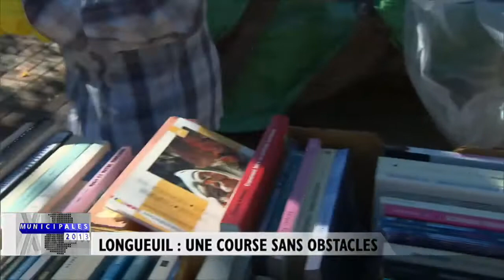Longueuil : une course sans obstacles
Si les candidats sont nombreux à la mairie de Montréal, ce n'est pas le cas de l'autre côté du pont Jacques-Cartier, à Longueuil. Caroline St-Hilaire mène une campagne sans obstacles pour obtenir un second mandat.